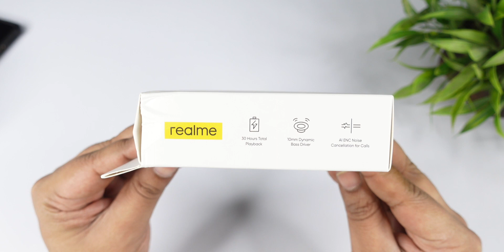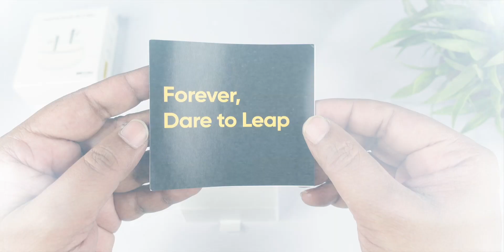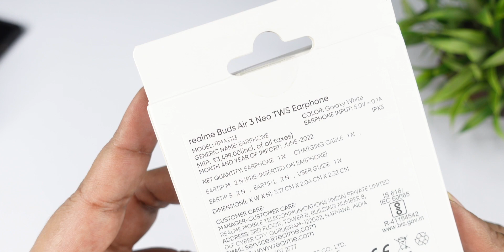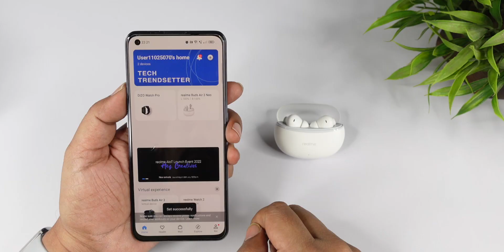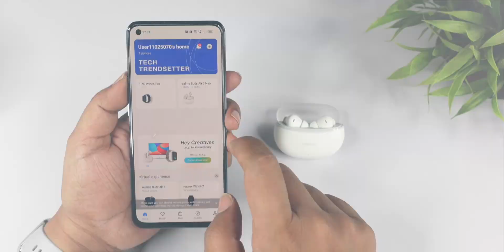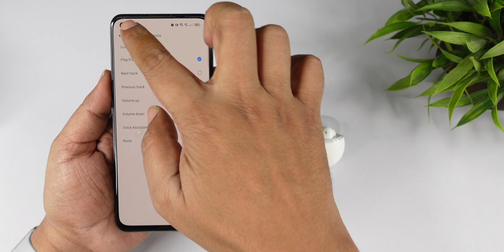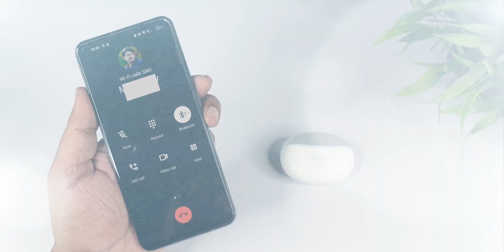Best Sounding Dolby Atmos TWS Under ₹2000 || Realme Buds Air 3 Neo Unboxing & Quick Review